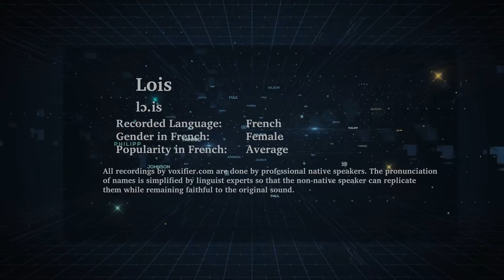How to Pronunce Lois in French - Voxifier.com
This is the French pronunciation, gender, and phonetics recording of the name Lois. The same name may exist in other languages with different pronunciations.